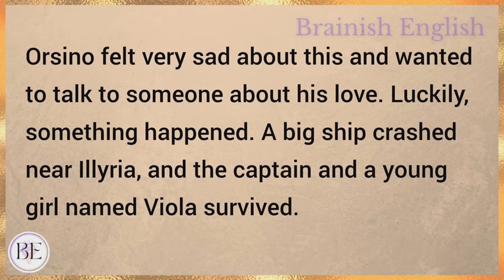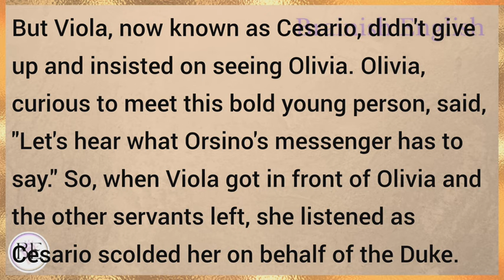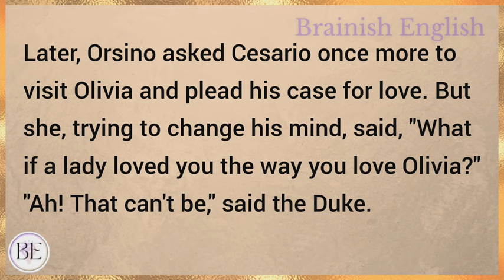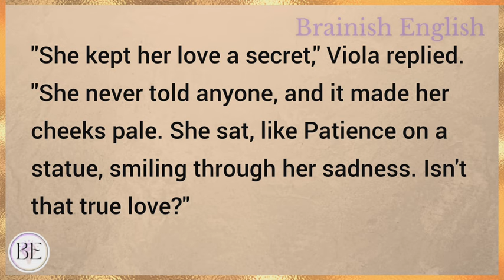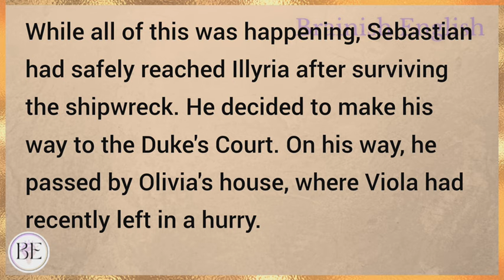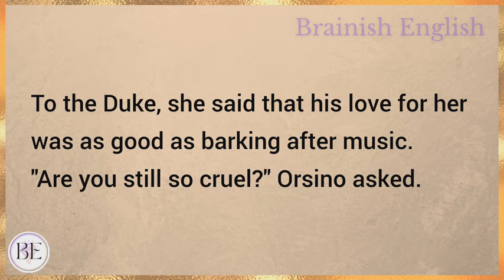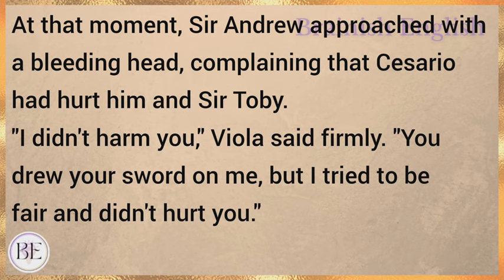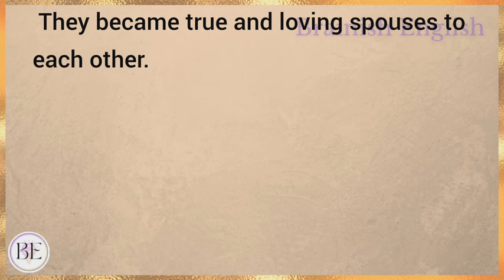Two Hearts, One Disguise | Learn English through Story⭐ Level 1 - Graded Reader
Learn English through story with subtitles level 1:
Starter

Two Hearts, One Disguise (Graded Reader Level 1)

Note- This story is in public domain and adapted by Brainish English.

English story
english stories
stories in english
story english
story
learn english
learning english
learn english through stories
study english
english listening